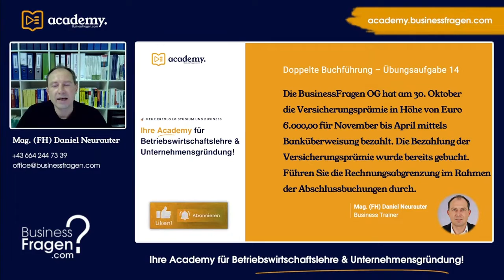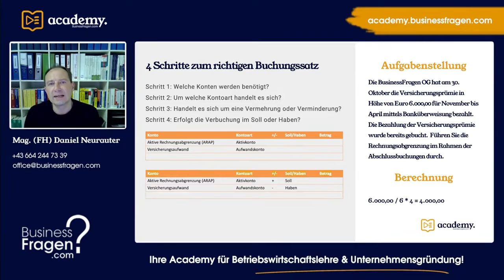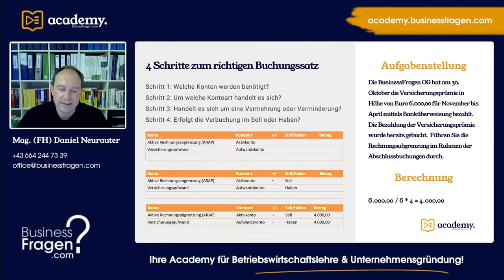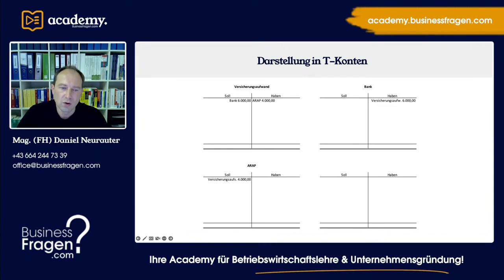Buchungssätze Übungen - Buchungssatz Aktive Rechnungsabgrenzung Versicherungsprämie bilden - ARAP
Die BusinessFragen OG hat am 30. Oktober die Versicherungsprämie in Höhe von Euro 6.000,00 für November bis April mittels Banküberweisung bezahlt. Die Bezahlung der Versicherungsprämie wurde bereits gebucht.  Führen Sie die Rechnungsabgrenzung im Rahmen der Abschlussbuchungen durch.